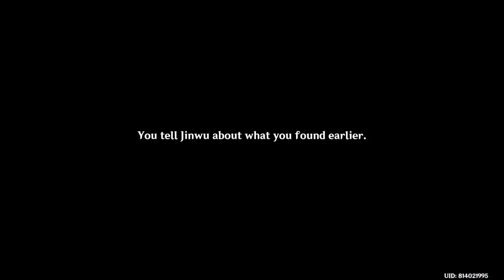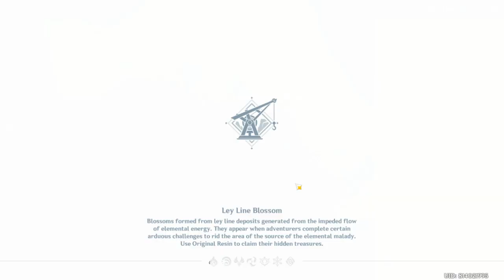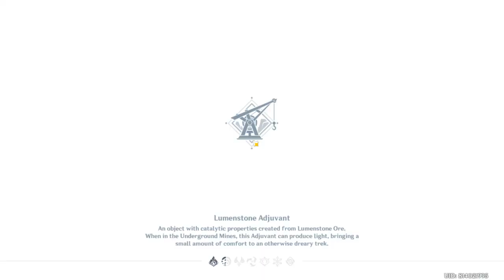exploring the chasm 2